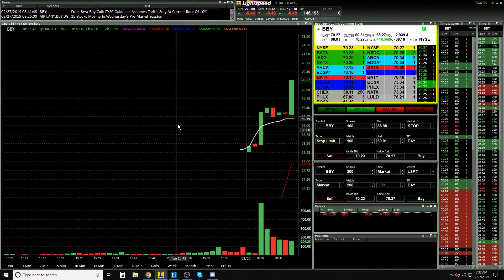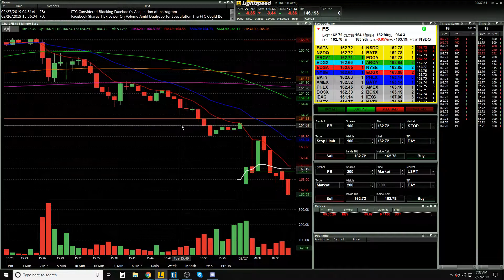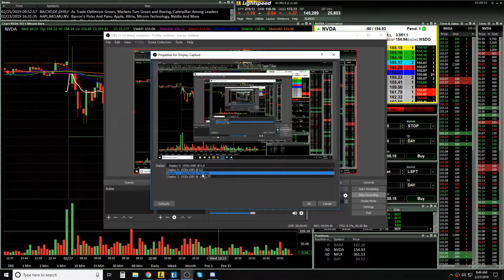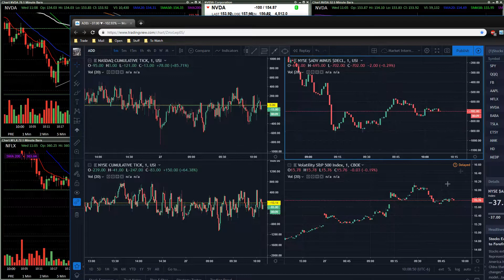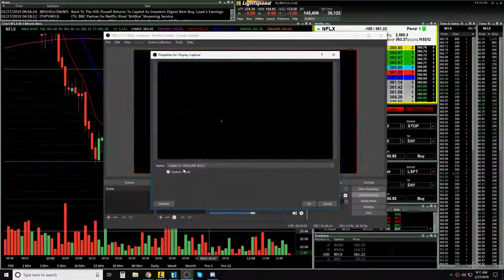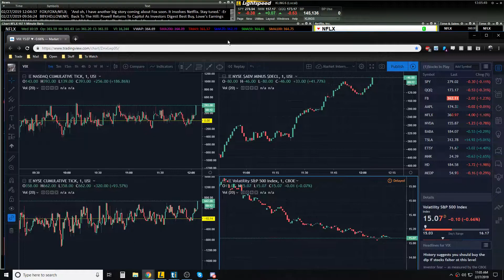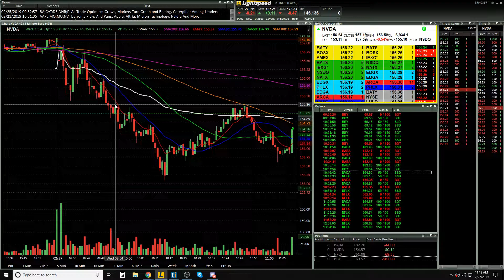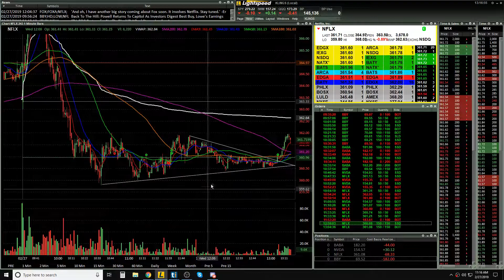Live Day Trading 256 -$261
1) 16:00
2) 22:00
3) 29:30
4) 36:30
5) 38:00
6) 47:00
7) 1:15:00
8) 1:27:30

Platform: Lightspeed
Scanner: Trade Ideas.
If you are interested in using Trade Ideas or exploring what they have, click this link.